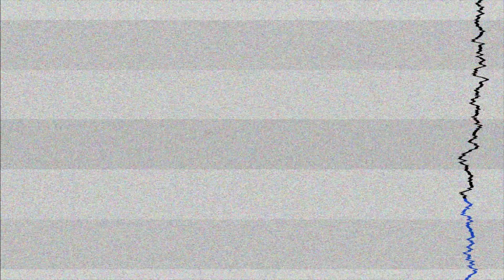Out now: Paul Oakenfold - DJ Box - November / December 2011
UK legend Paul Oakenfold looks back upon another successful, moving year in music. With 2 compilations, quality single releases like 'Full Moon Party', 'Tokyo' and 'Sleep' and the re-launch of his beloved Perfecto Fluoro label, the year has treated Paul more than well.  Though working on a new artist album and ever busy touring the globe, Paul never missed the  opportunity of presenting his favourites through the 'DJ Box' series.

For November and December, he presents the heavy-weight tunes of Goldenscan, M.I.K.E., Maguire, Oliver Prime, Sunleed, Mia Dahli and of course his very own collab with Infected Mushroom! 11 essentials to enjoy for many more months to come!

Tracklist:

Paul Oakenfold feat. Infected Mushroom - I'm Alive (Sonic Element Remix) (08:07)
Mia Dahli - Need You Now (Kenneth Thomas Remix) (07:45)
Aly & Fila vs Bjorn Akesson - Perfect Red (Alexander Popov Remix) (07:40)
Goldenscan - Sunrise 2011 (Neptune Project Remix) (08:46)
Oakenfold feat. Tamra - Sleep (Marcus Schossow Perfecto Mix) (06:45)
M.I.K.E. - Back In Time (Classics ReTake) (07:10)
Aurosonic & Ange - Without You (2011 DJ Mix) (07:18)
Sunleed - Rising Moons (Original Mix) (08:43)
Maguire - Face Yesterday (Original Mix) (07:59)
Talla 2XLC vs. Paul Miller - Extravaganza (Talla 2XLC Mix) (06:10)
Oliver Prime - Interesting (TJP Remix) (08:29)